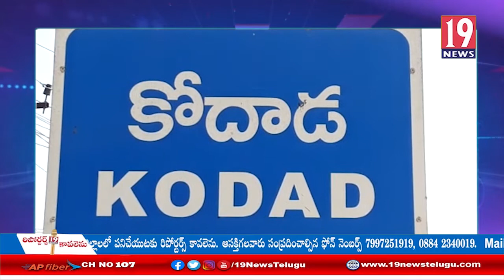కోదాడ పట్టణంలో ఘనంగా కార్మిక దినోత్సవ వేడుకలు: సూర్యాపేట జిల్లా